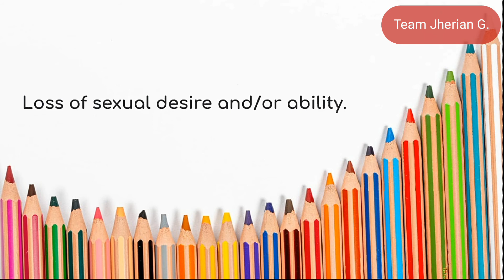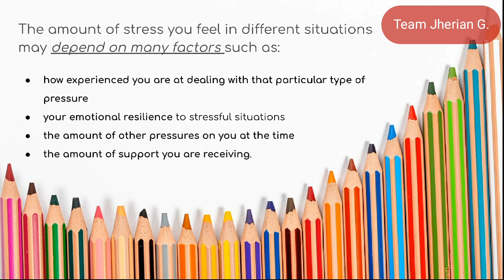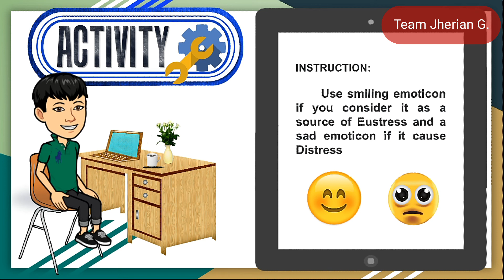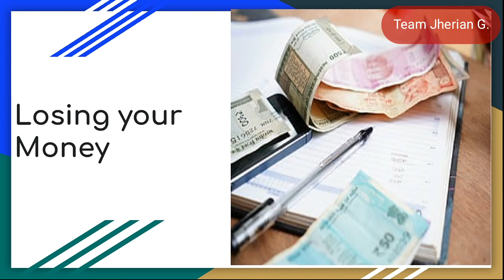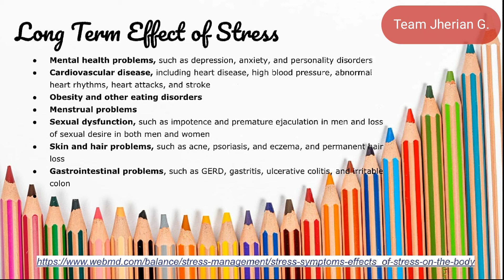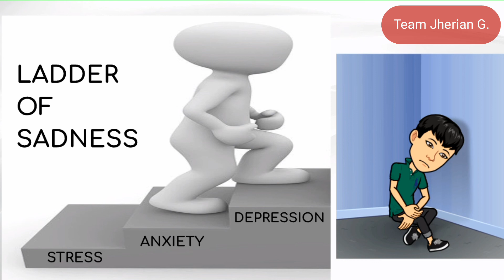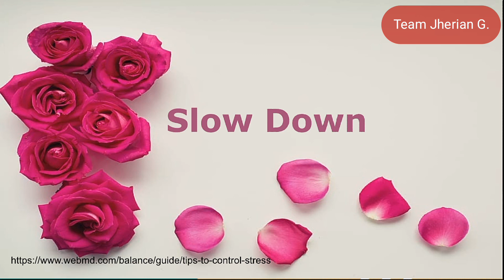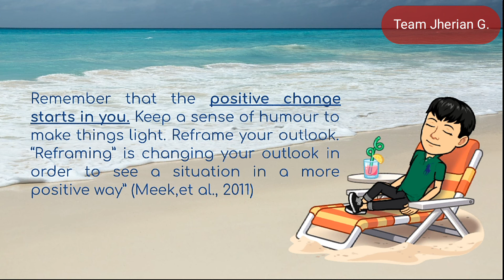What is Stress & Coping Mechanism